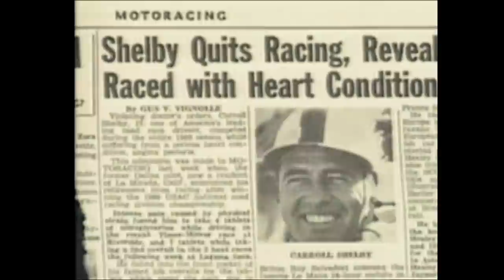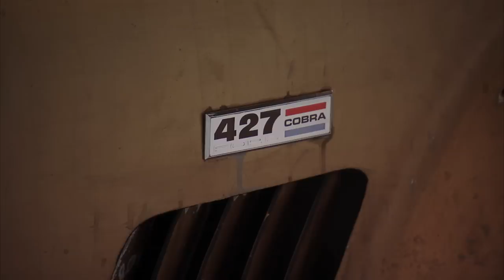Cobra 50 Anniversary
This year marks the 50th anniversary of the iconic Shelby Cobra and Barry is there at the celebration in Pomona CA. This event is sure to please any Cobra lover out there as the owners have a chance to both show their cars and also take them out on the track. Episode 17009